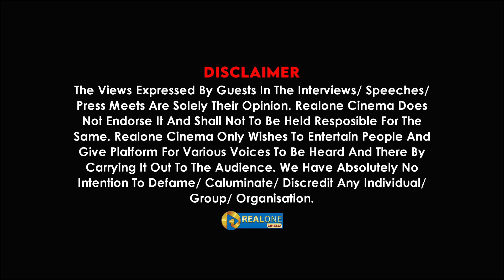Thalaivar 171 Jailer-அ விட 100 மடங்கு இருக்கும்! | Ravindran Duraisamy Revealed | RealOne Cinema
Group/ Organisation.